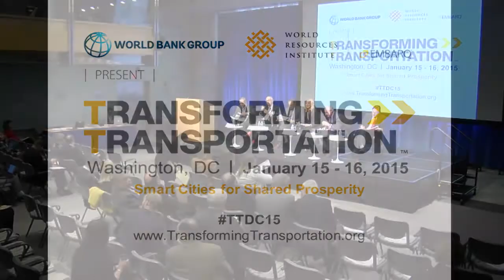Call for Action - Boosting Shared Prosperity through Sustainable Urban Transport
Panelists Ani Dasgupta, Alain Flausch, Cornie Huizenga, Jose Luis Irigoyen, and Jorge Kogan give their takes on what the transport and urban development community needs to do to create a more sustainable future. Moderated by Melinda Crane.

Transforming Transportation 2015: Smart Cities for Shared Prosperity is the annual conference co-organized by the World Resources Institute and the World Bank.